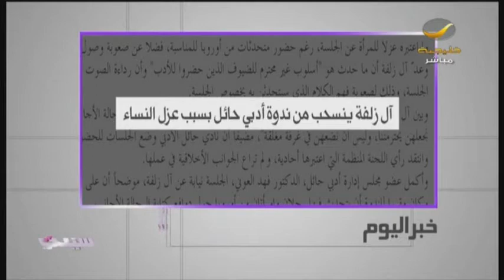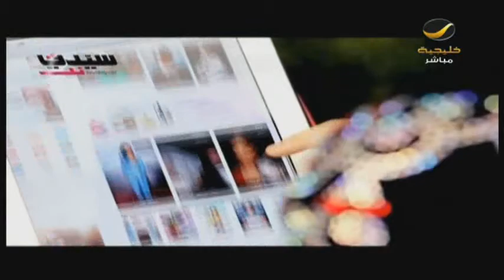العدل والصحة تقرران مصير المتحولين جنسيا..إذا اختلفت الأسرة! + جولة الأخبار